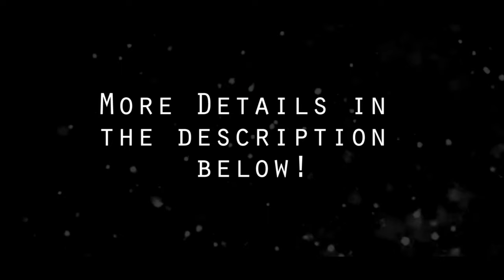Shein Try On Haul 2020